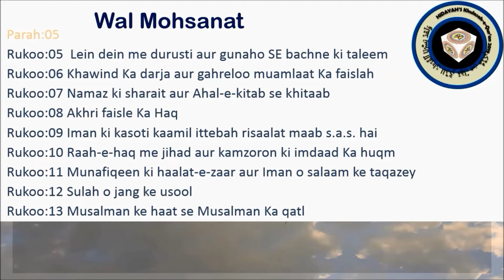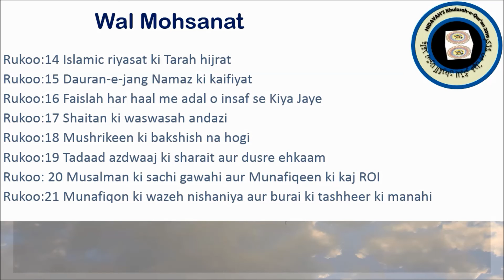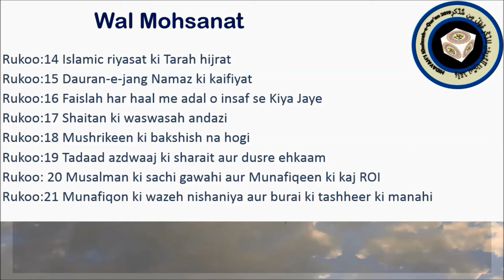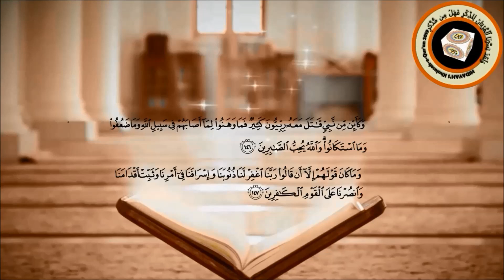Khulasah-e-Qur'an Juzz-5 (Juzz wise Reflections) | Understand Quran in Taraweeh!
This Ramadan, experience the CHANGE!
This series helps you understand the main khulasah from each juzz with points to ponder, self analysis & practical implementation!
"KHULASAH-E- QURAN" aims at bringing your Taraweeh into life by helping you understand the Quran whilst praying! Giving you an extract of each juzz, with ONE SHORT video per day helping you get to the soul of Quran Al-Kareem!